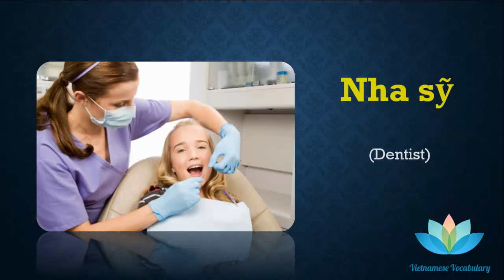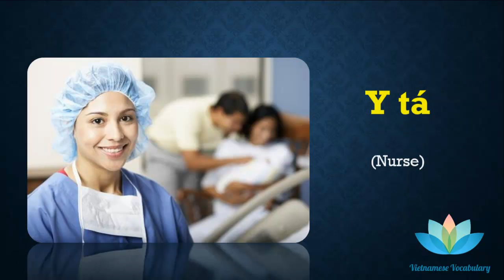Learning vietnamese vocabulary: JOB Topic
Topic: JOB. The Vietnamese vocabulary is the backbone for learning. Below we picked 70% of the most commonly used words. This is the smarter way of online learning. Learn only what you need.